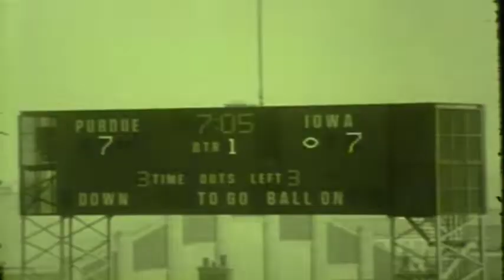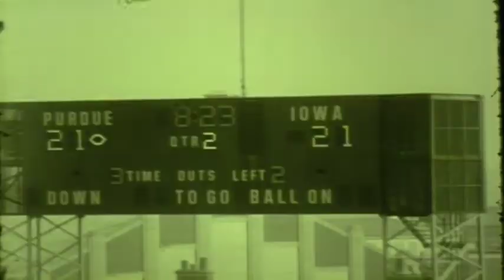1977 PURDUE FOOTBALL VS. IOWA HAWKEYES PART 1 W 34-21